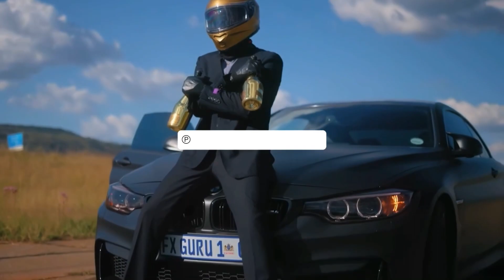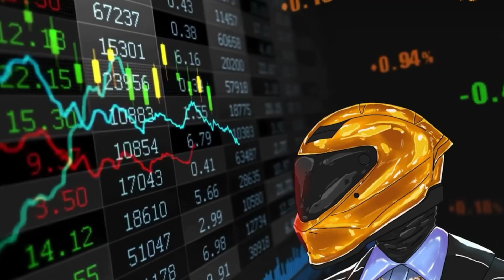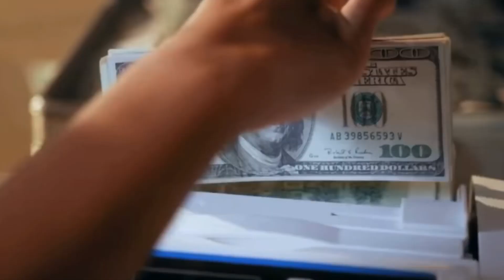Dlozinyana - FX Guru (Visualizer) Forex Trader in Botswana, South Africa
Title: FX Guru
Artist: Dlozinyana
Prod.By: Dlozinyana Music
Label: Dlozinyana Music